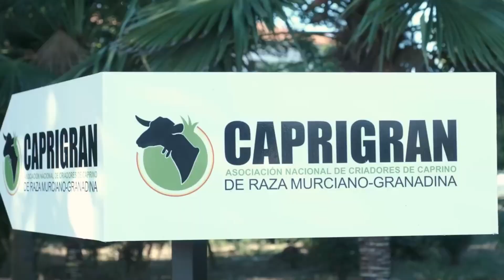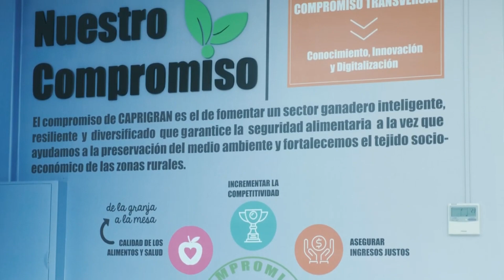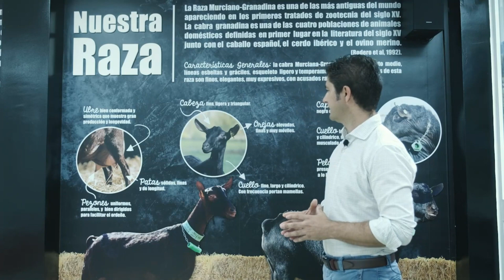Livestock Genetics From Spain - The Murciano Granadina Goat and Javier Fernández from CAPRIGRAN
🐐 Dive into the fascinating world of Spanish livestock genetics with a focus on the exceptional Murciano Granadina goat breed and insights from Javier Fernández of CAPRIGRAN 🇪🇸 In this video, we take you on a journey to explore the unique characteristics and benefits of the Murciano Granadina goat, a prized breed known for its exceptional milk production and adaptability to harsh environments.

🌟 Join us as we meet Javier Fernández, a Executive Secretary from CAPRIGRAN, the Spanish association for Murciano Granadina breeders, who shares his valuable knowledge and experience about this remarkable breed, its genetics, and the impact on sustainable farming practices.

Together, we can promote sustainable and innovative farming practices for a better future! 🌍